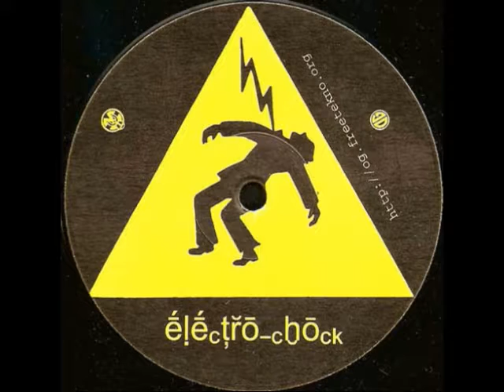Electro-Chock - B1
Unknown Artist ‎– Electro-Chock
Label : OG Records ‎– ELECTROCHOCK
Format : Vinyl, 12"
Country : France
Released : 1999
Genre : Electronic
Style : Techno, Tribal, Acid